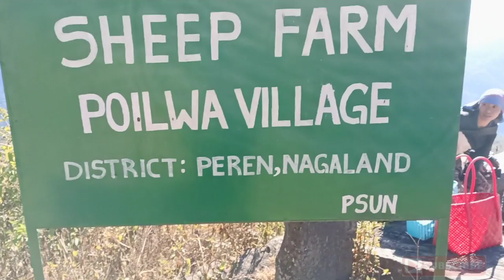🐑 FARM@VISIT WITH MY FRIENDS//POILWA VILLAGE.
@, Hello guys.!
 Welcome back again 🥰!!
  SHEEP fram

poiwa villge peren Nagaland